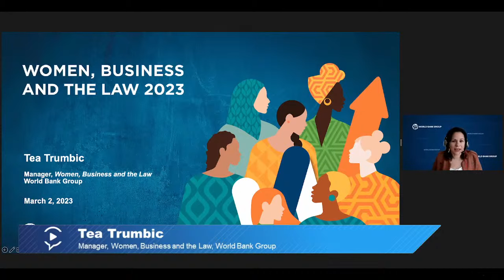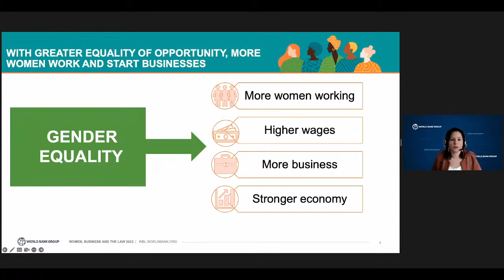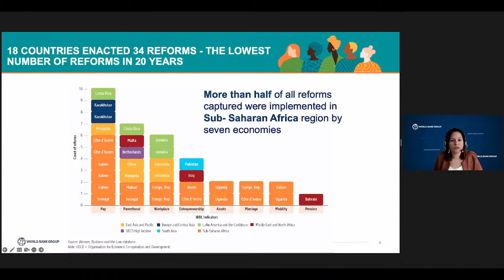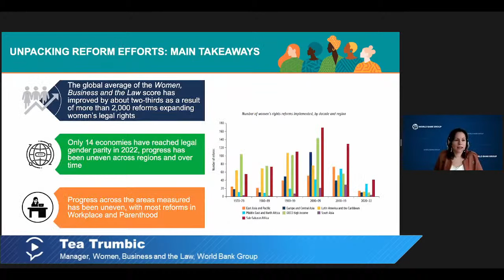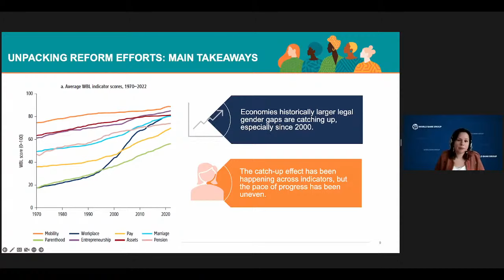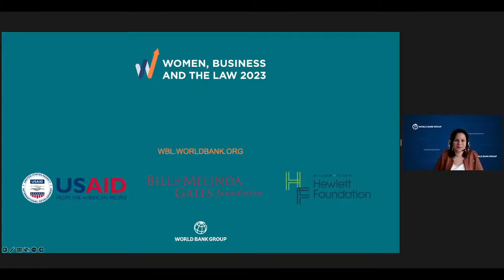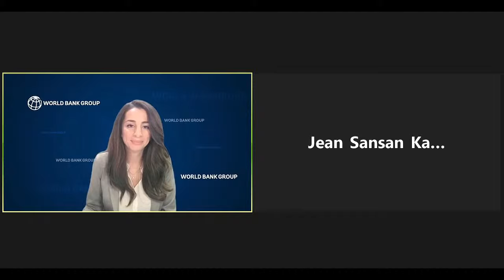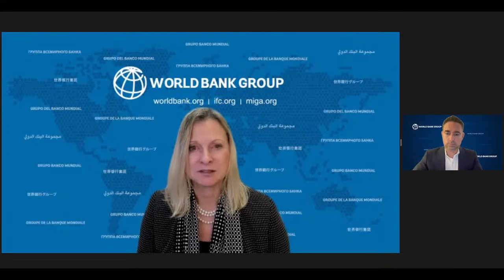Women, Business and the Law 2023: Advancing Toward Legal Gender Equality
An economy is stronger when all citizens can contribute equally. By revealing how laws affect women’s economic participation, Women, Business and the Law 2023 presents persuasive evidence that an equal sharing of legal rights and freedoms is also instrumental for better economic performance. This year’s study delivers some promising news. Despite multiple overlapping global crises, most regions are advancing toward legal gender equality across all areas measured. To guide in the pursuit of gender equality, Women, Business and the Law 2023 offers some lessons from the past. An impressive analysis of five decades of reforms shows where and how countries have adopted more than 2,000 laws to enhance legal gender parity. However, at this pace, it will take another 50 years to close the legal gender gap. By using the findings of the new Women, Business and the Law 2023 study, this event will discuss what can be done to improve women’s economic opportunities and empower them at work and at home.

🗣️ Speakers
- Mamta Murthi, Vice President, Human Development, World Bank
- Tea Trumbic, Women, Business and the Law project Program Manager, World Bank
- Hana Brixi, Global Director, Gender Group, World Bank
- Sara Saeed Khurram, Co-Founder and Chief Executive Officer of Sehat Kahani, Pakistan
- Gary Barker, CEO and co-founder of Promundo-US
- Ratna Sahay, Senior Advisor on Gender in the Office of the Managing Director, International Monetary Fund @imf
- Norman Loayza, Director of the Global Indicators Group, World Bank
- Isabel Santagostino Recavarren, Private Sector Development Specialist, Co-author of the Women, Business and the Law report, World Bank
- Fatou Diane Gueye, Minister of Women, Family, and Child Protection, Senegal
- Jean Sansan Kambile, Keeper of the Seals, Minister of Justice and Human Rights of Côte d'Ivoire
-Moderator: Antonio Zappulla, CEO, Thomson Reuters Foundation

📝 Agenda
00:00 Welcome
01:17 Opening remarks, by Mamta Murthi, Vice President, Human Development, World Bank
06:24 Key findings of the Women, Business and the Law 2023 Report
18:19 Conversation with policymakers on making gender reforms happen
39:26 Call to gender equality, by Hana Brixi, Global Director, Gender Group, World Bank
43:38 Panel discussion on ways to accelerate gender equality
1:05:46 Closing remarks